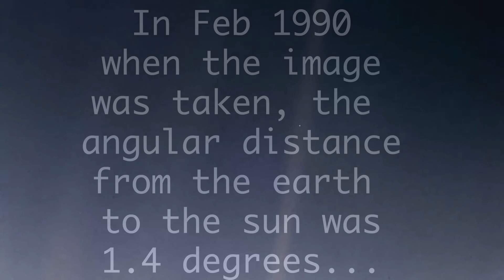The Pale Blue Dot | Dave Weiss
"A mote of dust, suspended in a Sunbeam"

That is how Carl Sagan described the image of earth from Voyager 1 in Feb, 1990.  Taken from 40 AU, beyond the solar system, Earth is but a single, pale blue pixel in the vastness of Space.

In this year end video, Bob talks about the retirement of the Flat Earth Conspiracy after The Final Experiment, as well as the remaining grifters that make their living from the exploitation of poorly informed and gullible flat earthers desperate to have meaning in their lives.

Bob's Websites
Check them OUT:

Bob